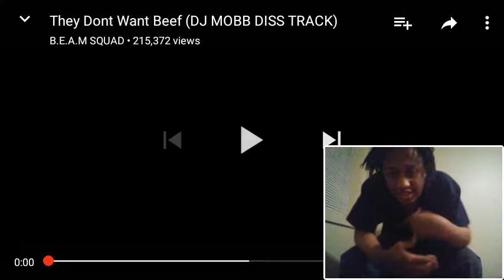B.E.A.M SQUAD DISSES DEI AND JOE( YOU DON"T WANT BEEF Reaction!!!